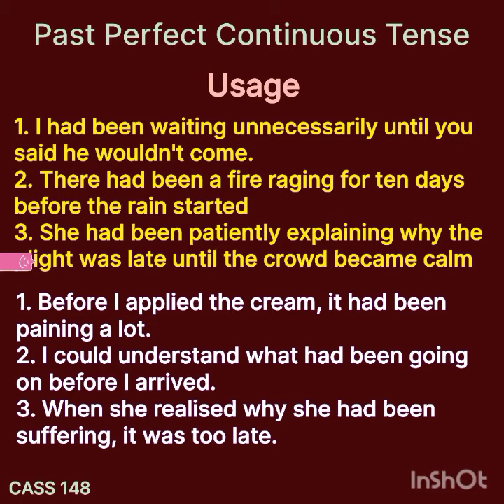The Main Usage of Past Perfect Continuous Tense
What had been going on until something happened is grammatically explained here in this video